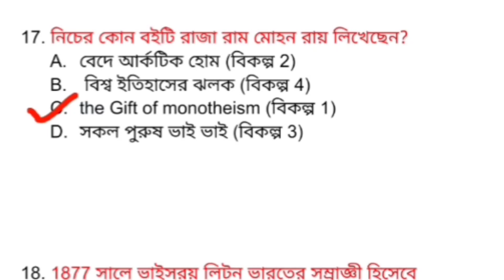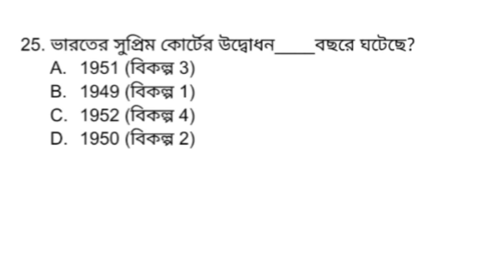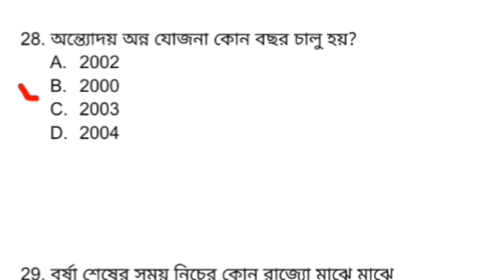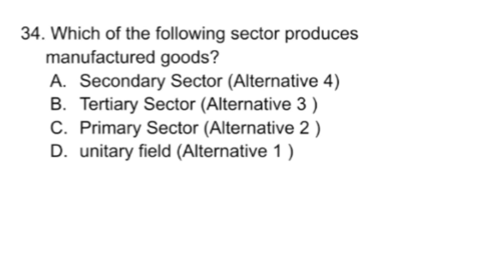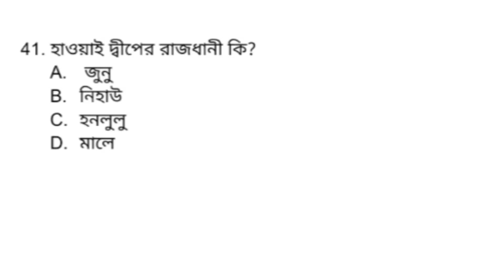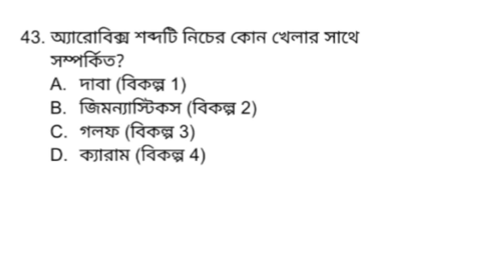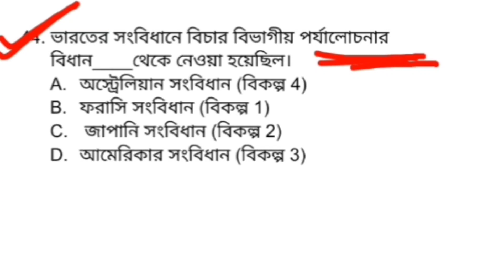RPF constable CBT questions paper 2019 | RPF previous year question কি ধরনের প্রশ্ন এসেছিল দেখে নিন